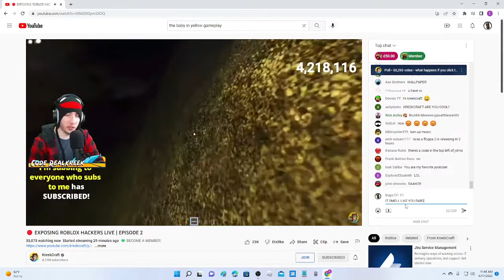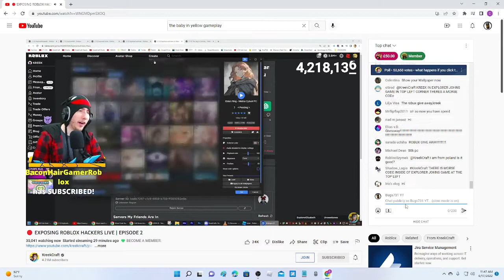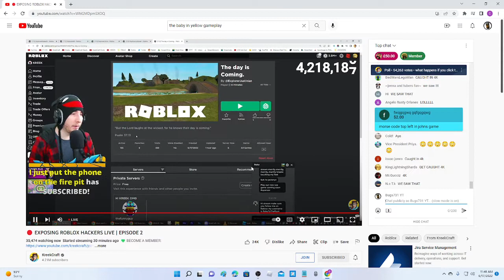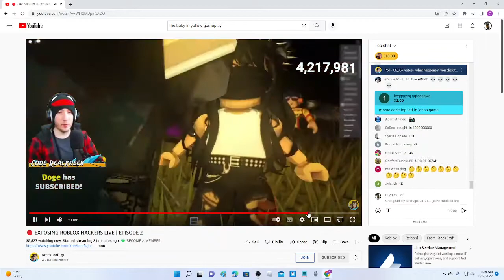KREEK CRAFT COUGHT IN 4K!